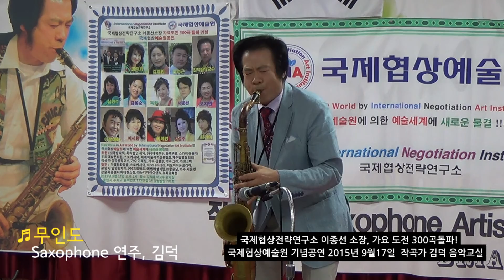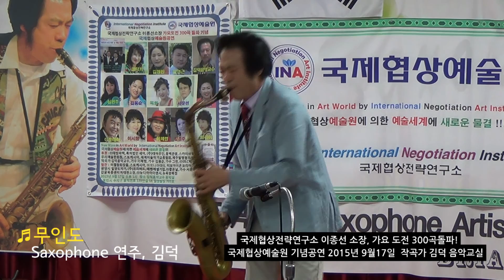무인도 / 김덕교수 색소폰연주 국제협상전략연구소 이종선 소장, 가요 도전 300곡 돌파 국제협상예술원 기념공연 2015년 9월 17일 작곡가 김덕음악교실